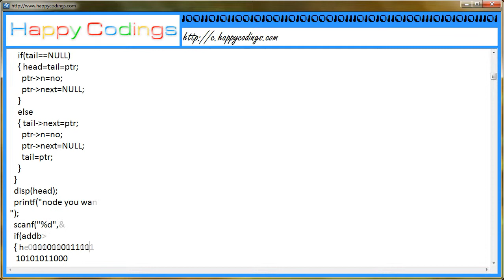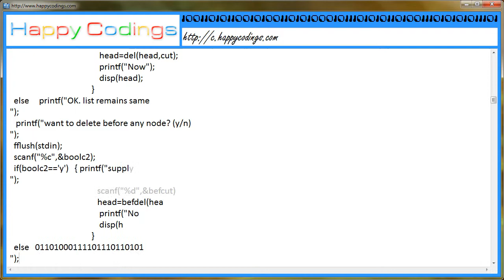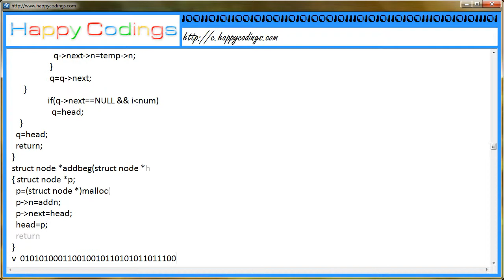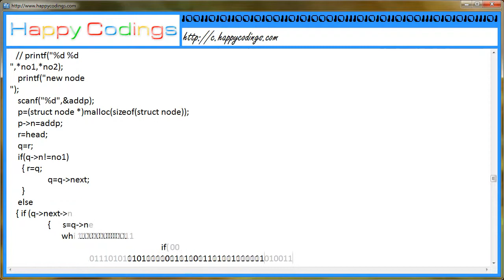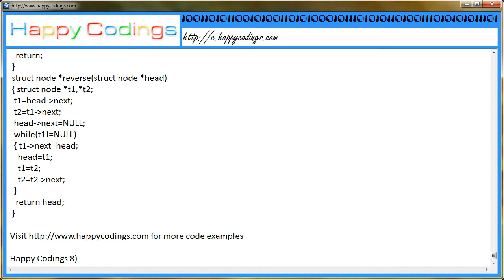All types of Linked List Operations - C Code Example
You can learn the c programming language. You can learn how to write program in c language.
c for windows, c string, microsoft c, c array, c games, c library, c classes, c guide, c linux, c pointers